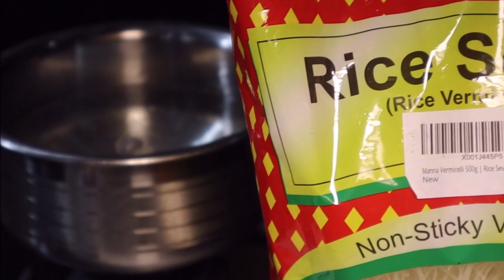नूडल्स व मैगी को टक्कर देगी यह नमकीन सेवई रेसिपी-Namkeen Sewai Recipe-Vermicelli Upma Recipe/ Upma